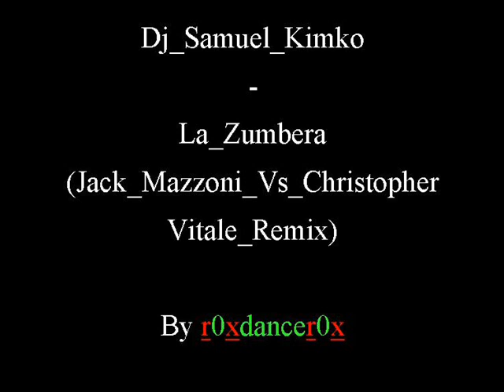Dj Samuel Kimko La Zumbera Jack Mazzoni Vs Christopher Vitale Remix)